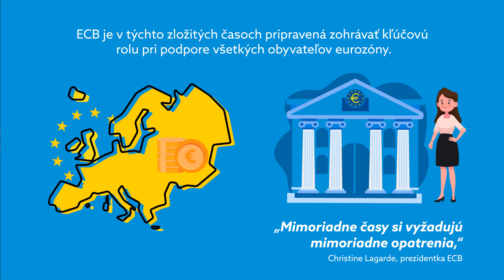ECB v boji proti koronavírusu na ekonomiku eurozóny nakúpi finančné aktíva za trištvrte bil. eur